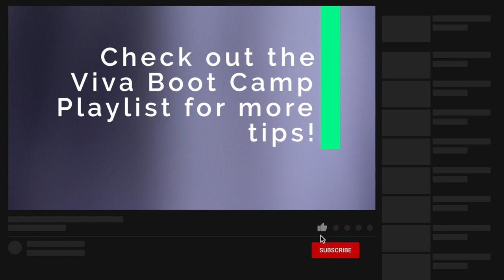Obstetrics and anaesthesia - Live anaesthesia exam demo viva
Thanks Nick for volunteering to be examined for YouTube!

In this video we go through a lot of obstetric anaesthesia situations including:
• The pregnant patient having emergency surgery
• The placenta praevia with multiple caesars
• Preeclampsia management
• Analgesia during labour
• Epidural insertion with low platelets
• Emergency Caesar for epidural top up
• Failed regional consent and language
• Conversion to GA and antihypertensive induction.